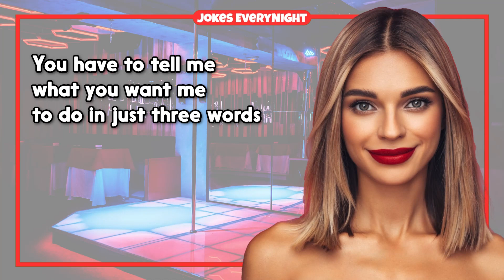Dirty Joke – #899 | Jokes EveryNight